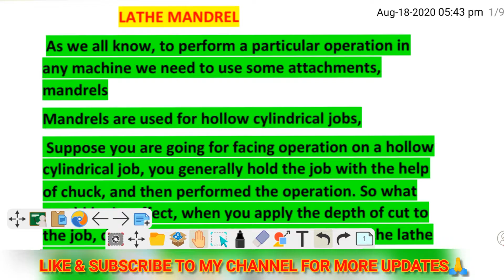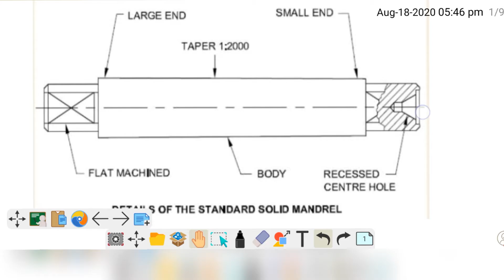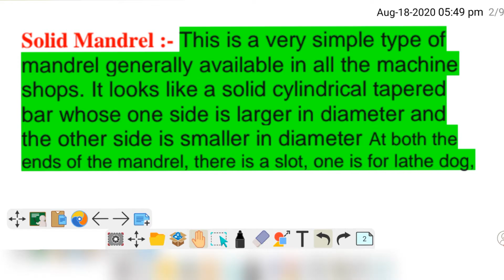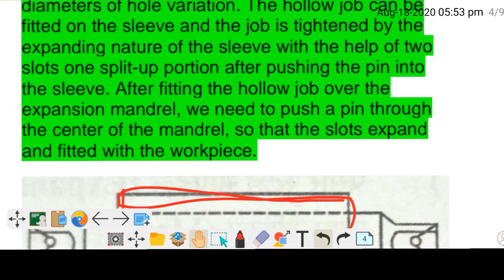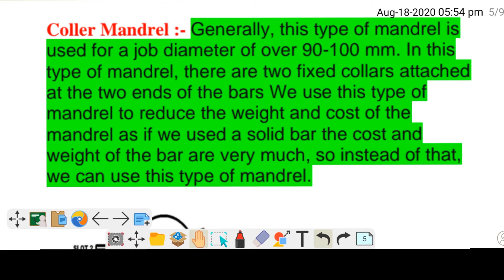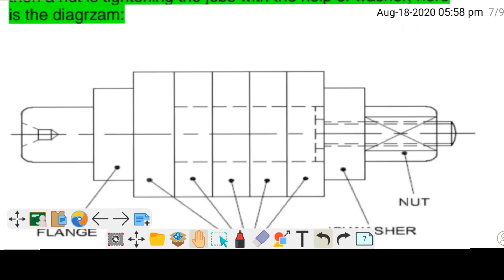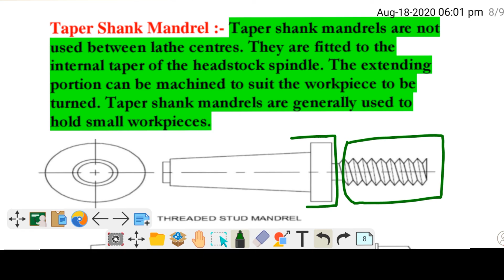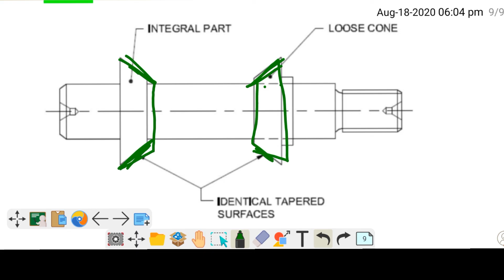lathemandrelinhindi LATHE MANDREL IN HINDI | Plain Mandrel, Steeped Mandrel, Coller Mandrel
Lathe MANDREL Plain Mandrel , Steeped Mandrel , Coller Mandrel, Cone mandrel ,Expansion Mandrel ,Gang Mandrel,taper shank Mandrel, Screwed Mandrel. Etc.

All Mechanical Trade Technical exams in there related questions

Fitter
Turner
Mechinist
All Mechanical Trade.
ITI
DEPLOMA
POLYTECHNIC
FULL INFORMATION OF LATHE MANDREL WITH IMAGE.